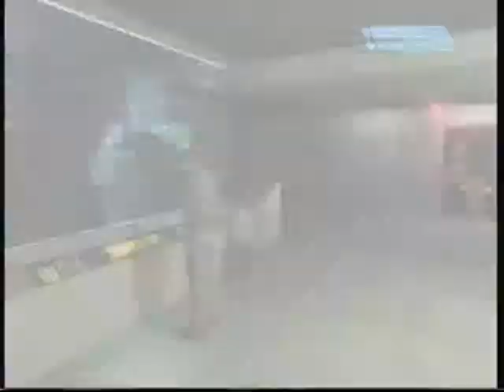Halo CE- Pillar of Autumn Intro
This is my first video ever made. Will be making more gameplays from multiple games and some sports highlights comin' too.